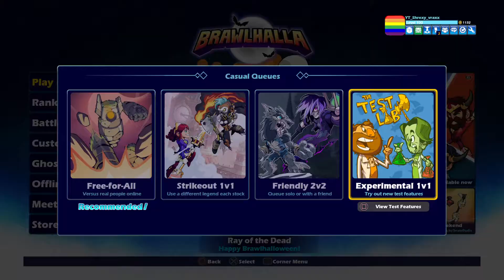This game can eat my balls angry emoji